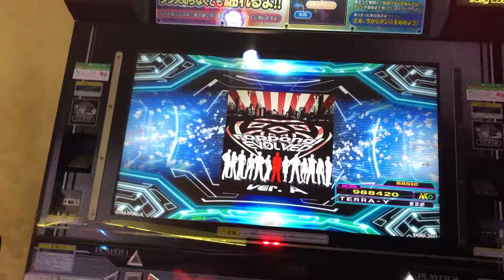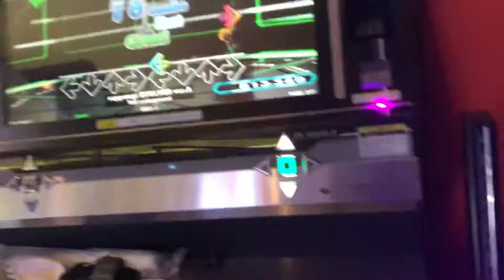【DDR WAVE】roppongi EVOLVED ver.A 【DDR A20 PLUS】